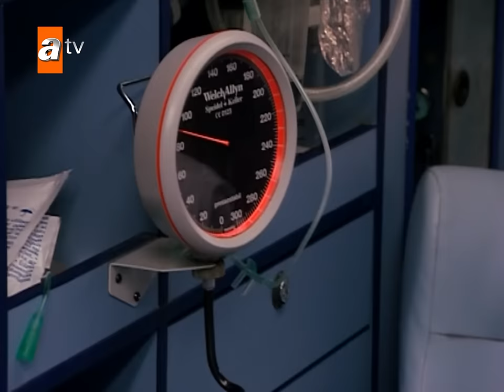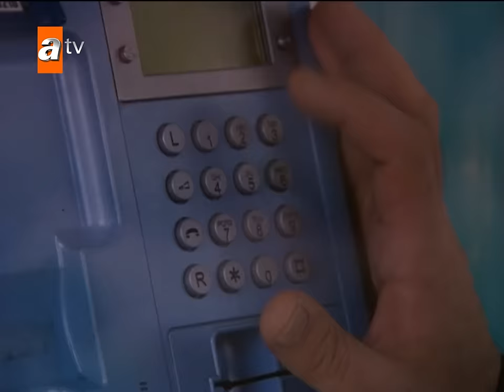Sila - Episode 100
Sila is a young girl who shortly after being born is snatched away from her family and her roots. Taken to Istanbul where she is adopted by a rich family who tell her that all her family died. Although from an eastern origins, Sila is brought up in a modern western style. One day her perfect life crumbles when she meets her so-called dead family and their backward traditions. Her real father suddenly appears and lies that her mother is dying and she goes to Mardin to see her. Her life soon changes, when she is forced to marry to Boran Agha, a total stranger, to save the life of her elder brother. Now Sila is imprisoned in a world where tradition, not law, reigns. She searched for ways to free herself and each day makes plans for her escape. Nevertheless, she struggles to run away from the growing and hopeless love she feels towards Boran Agha. This tale takes place in the magical city of Mardin on the fruitful plains of Mesopotamia- a place of terraced buildings, shy windows and narrow lanes, where tradition challenges law and love challenges tradition.